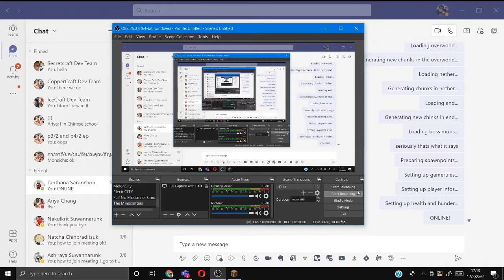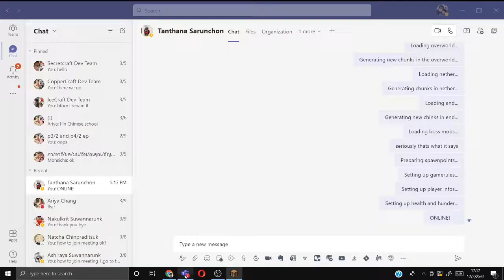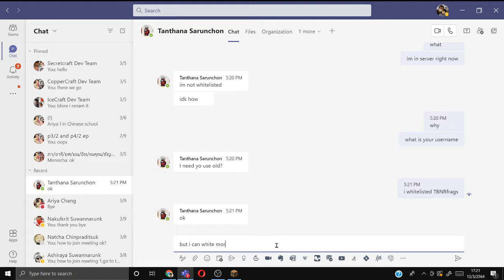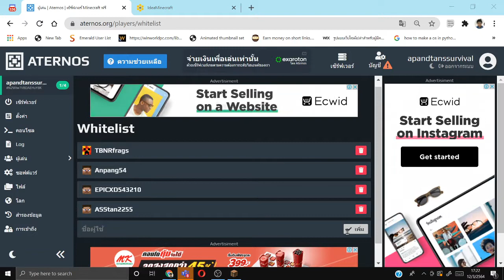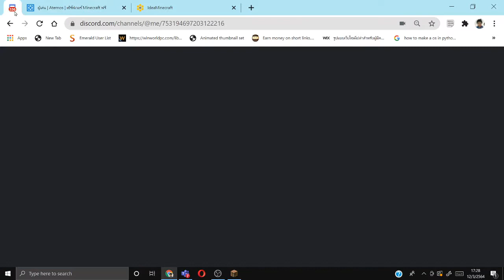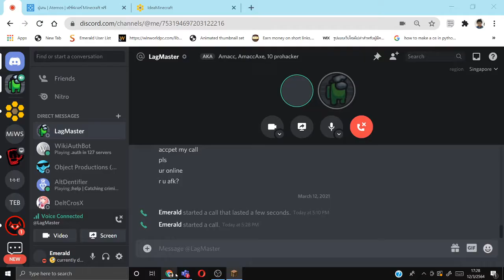Minecraft Round SMP - Introduction to the new server [1]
Wanna join the SMP? I guess... comment?!